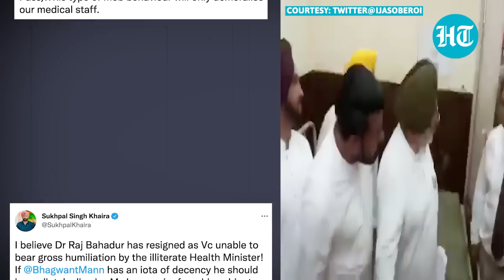Punjab Minister 'forces' Medical University V-C to lie on dirty bed; 'Humiliated', he quits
The Vice-Chancellor of Baba Farid University of Health Science, Dr Raj Bahadur resigned a day after Punjab Health Minister Chetan Singh Jouramajra asked him to lie on a dirty hospital bed during a surprise inspection at a civil hospital in Faridkot on Friday. Dr Raj Bahadur, reportedly, said that he felt humiliated by the state minister's action. The incident has drawn widespread condemnation from medical fraternity. The opposition too has hit out at Jourmajra and demanded CM Bhagwant Mann to sack him. Watch this video to know more.